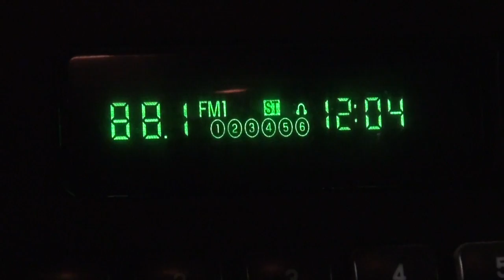Dead Dog Walkin' Season 3 Episode 13 Mountain Lion Hunt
Here Kitty Kitty Pt. 2.  Eastern Nevada Mountain Lion hunt with Bull Ridge Guide Service airing May 15th on The Sportsman Channel.